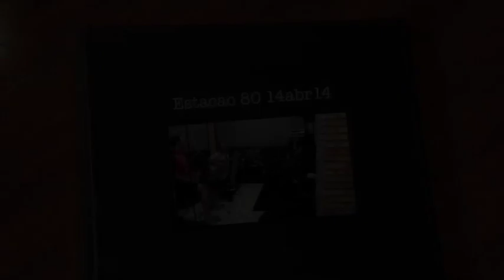Estacao 80 - Trechos do ensaio de 14abr14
Trechos do ensaio da Estação 80 em 14abr14
Alisson Barbosa - Bateria
Petrus Freire - Voz e guitarra
Valdemir Ferreira - Violão
Juliio Amaral - Baixo